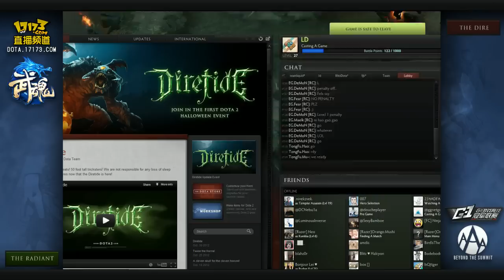EG vs Tongfu Game 1 (G-1 League Playoffs)